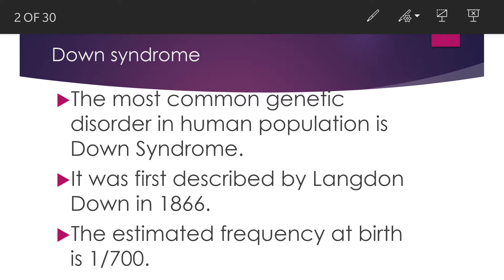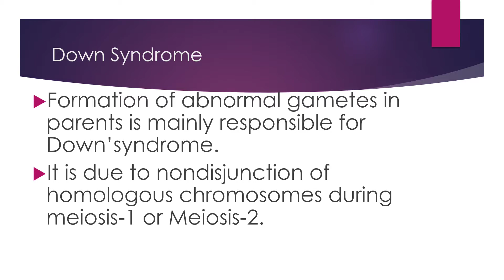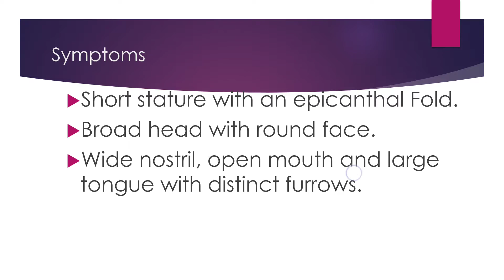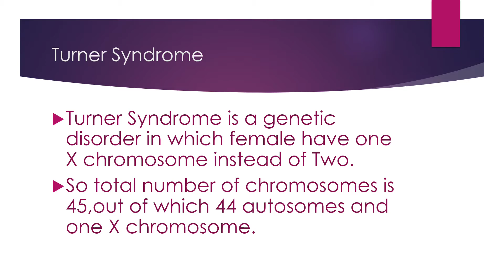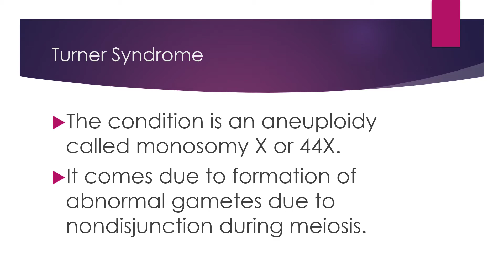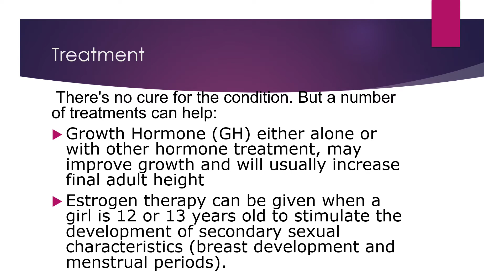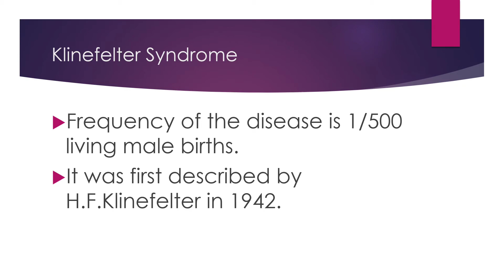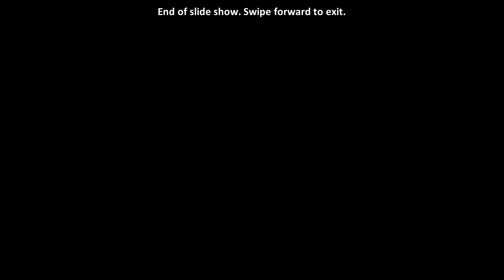Genetic Disorder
Down syndrome Turner Syndrome Klinefelter syndrome.